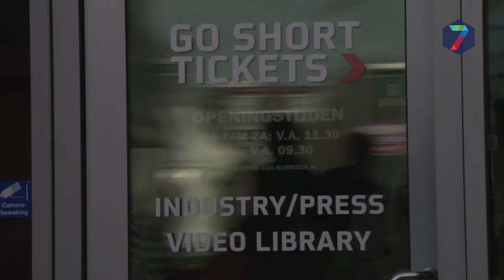GoShort woensdag van start